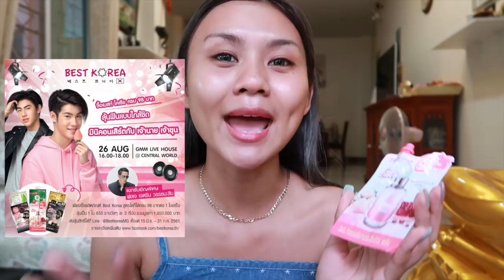ขอโทษที่ไม่ได้บอกว่ามีลูกแล้ว....